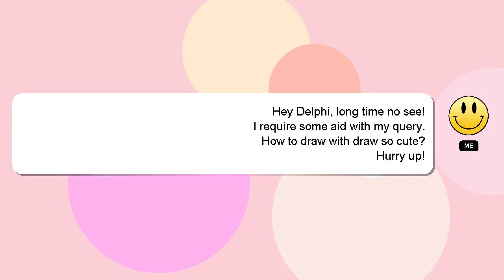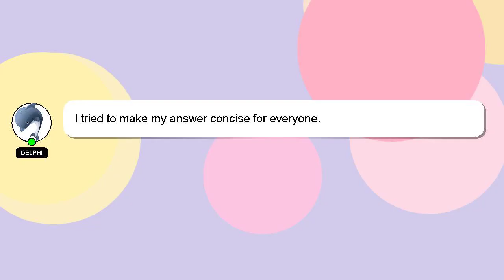How to draw with draw so cute?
Let me give you a brief introduction of who I am, Hi, my name is Delphi, nice to meet you. Let me help you with your questions. - How to draw with draw so cute?

I welcome your comments and chats if you have more detailed queries. Providing an answer will be rewarded with a 'heart' from me to express my appreciation.

*2 What we are experimenting :*